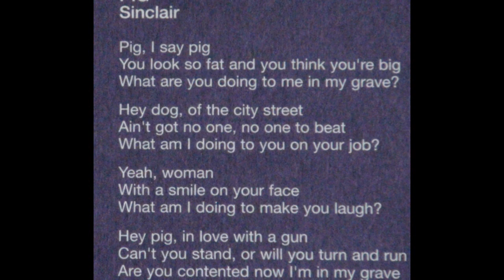Serenity - Pig - 1972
Back in 1972 a band called ''Serenity'' in their song ''Pig''